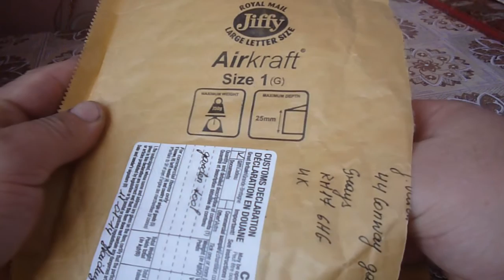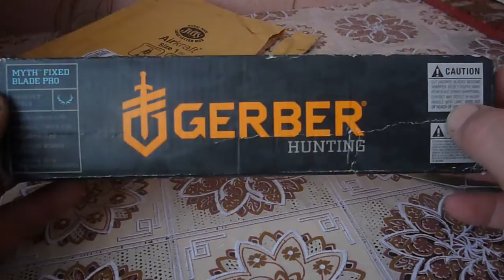Нож от Бера Грилса и пила Фискарс.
Уже снят ролик о тесте пилы и приготовление лесного чая на шведской свече.